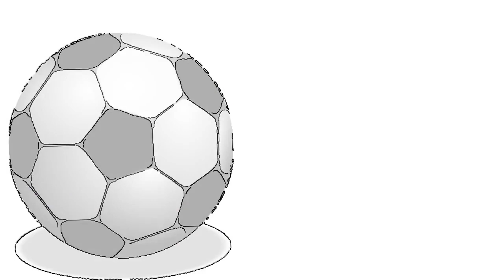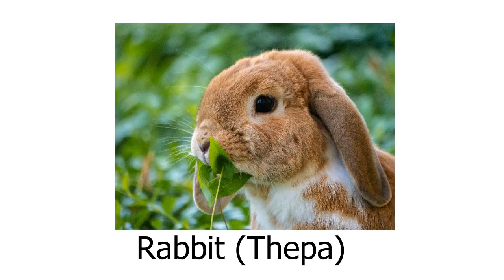ALPHABETS A to Z (English to KOM) II KOM TV Production II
Ni tong ah anshun inzet jo nei nak rahming hei ni mandik hnum inchu lungset ah ah Email ahei manron ruh.